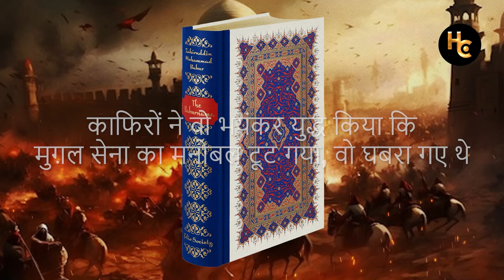राणा सांगा जीतते तो बाबर और मुगलों का राज कभी नहीं आता! | The Unforgettable Legacy of Rana Sanga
In this captivating video, we unravel the extraordinary life of Rana Sanga, a formidable leader who defied all odds despite facing immense physical challenges. With one eye, one hand, and one leg, Rana Sanga emerged as a symbol of resilience and courage, inspiring his fellow Rajput warriors to stand firm against the tyranny of Babur's forces.

 Witness the awe-inspiring courage and unwavering determination of Rana Sanga as he led his army into battle, confronting Babur's superior forces with unwavering resolve. Despite facing overwhelming odds, Rana Sanga's valor and tenacity instilled fear in the hearts of his adversaries, earning him the respect and admiration of friend and foe alike.

Don't miss out on this epic journey through history, as we unravel the untold story of Rana Sanga and his remarkable contributions to the rich tapestry of Indian heritage. RanaSanga Rajputana Babur IndianHistory WarriorLegacy HeroicExploits 🏹🛡️🗡️